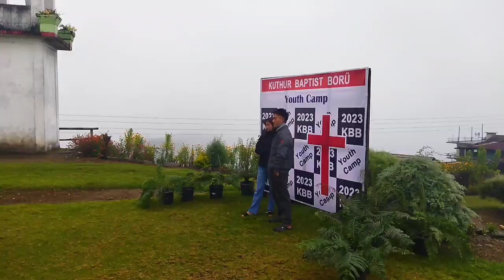2023 Youth Camp at Kuthur Village 🤗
Speaker : Lakiumong Youth Secretary YBBA

Theme   : I Can Do All Things Through Christ
                                                             Phil:- 4:13

Follow on:-